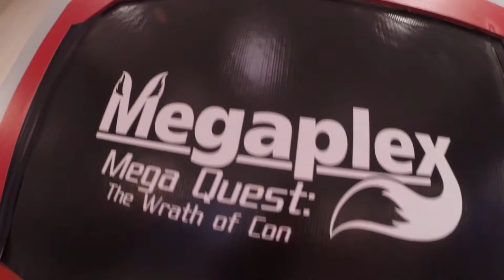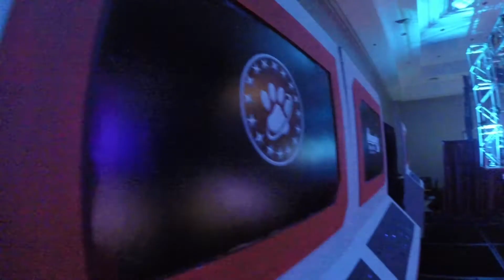Megaplex 2017 | Official Video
Megaplex 2017 was held at the DoubleTree by Hilton Orlando at SeaWorld and saw 2430 attendees. Check out some of the best highlights from the convention.